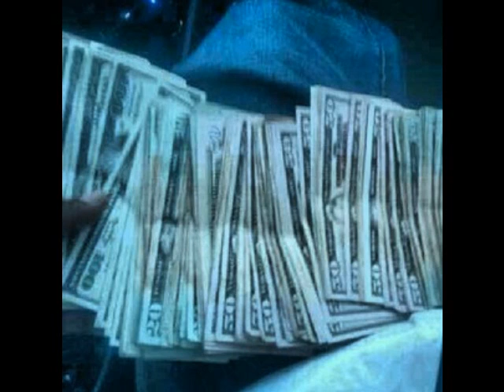NoGood Loso-Love da paper (1st Verse)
FMOT @NGLoso_Eblock @NGLoso_Eblock @NGLoso_Eblock @NGLoso_Eblock @NGLoso_Eblock MIXTAPE COMIN SOON !!